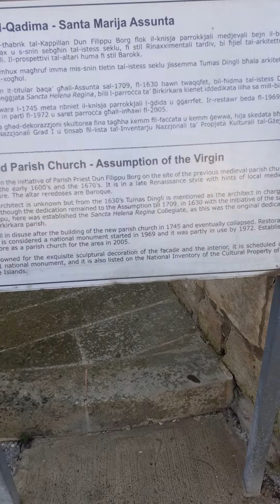#259 TRAVEL VLOG - Old Parish Church / Assumption of the Virgin, Birkirkara, Malta, Europa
Old Parish Church - Assumption of the Virgin